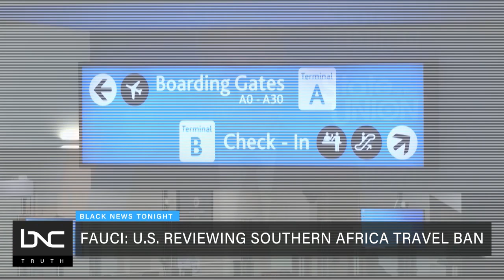US Reevaluating African Travel Ban, African Nations COVID Vaccine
In the Africa diaspora, President Joe Biden’s Chief Medical Advisor Dr. Anthony Fauci says the U.S. is rethinking its travel ban on southern African countries since the emergence of the very contagious COVID-19 omicron variant.

The change of heart comes just a week after Dr. Fauci said the ban would give U.S. officials proper prep time to fight against omicron.

African nations are now developing blueprints on manufacturing their own COVID-19 vaccines, as the global vaccine distribution pledge of two billion doses by the end of the year will not be reached, falling short by hundreds of millions of doses.